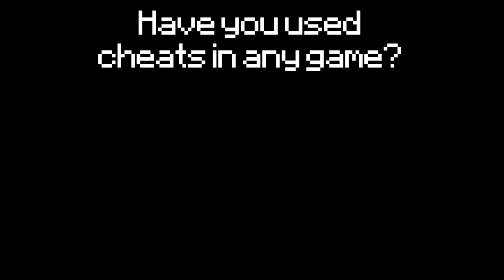how boys and girls use cheats in minecraft